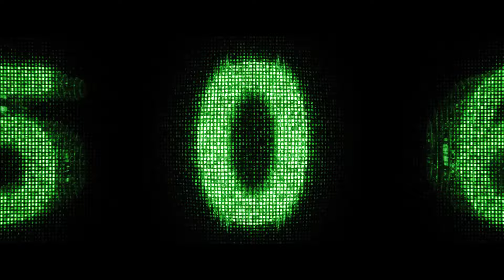[매트릭스: 리저렉션] 마지막 기회 영상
매트릭스 세계로 빠져든다아🌪

운명을 건 네오 의 마지막 선택!